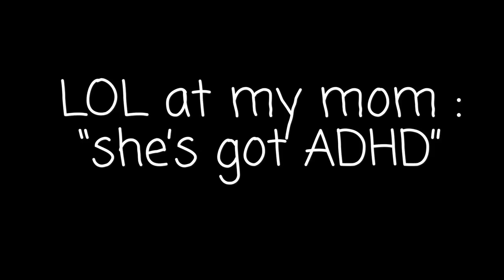VLOG: Grad/Prom Dress Shopping for 2019!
LEAVE REQUEST AND THOUGHTS BELOW!

make sure to turn my notifications on!!

xoxo, mel